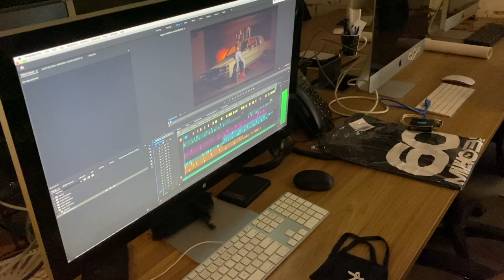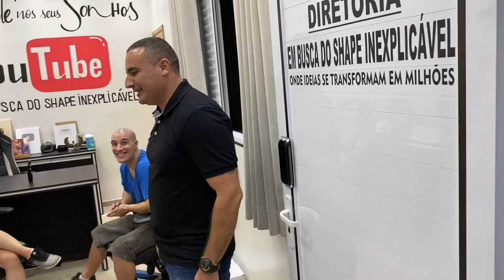DELEGADO PALUMBO COLOU NA MANSÃO